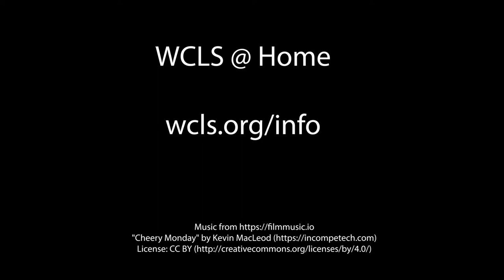Let's Practice Singing with Marie: My Hat it has Four Corners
Blaine Children's Librarian, Marie Guanette leads us in a song today.